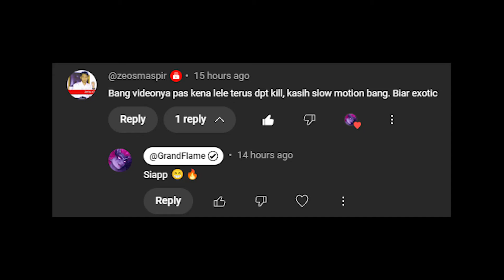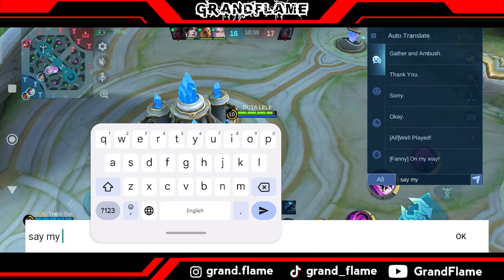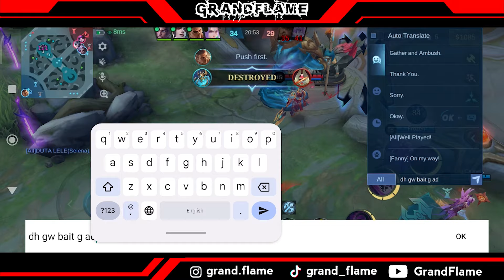DUTA LELE is BACK ! SELENA ROAM PALING BAR BAR BANTAI PLAYER SINGAPURA - Mobile Legends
Halo guyss, kembali lagi di channel GrandFlame !
Kali ini gw lagi Solo rank di Mythic dan gua main Selena Roamer ya guyss😁🔥

Silahkan kalian comment bila ada saran/kritikan untuk konten selanjutnya ya guys 😁🔥

Selena Tutorial
Selena GrandFlame
Selena tutorial fast hand
Selena Fast Hand Tutorial
Selena Fast Hand Gameplay
Selena build
Selena tips and trick
Selena best build
Selena beginner tutorial
Selena quick tutorial
Tutorial gampang Selena
Tutorial lempar lele Selena
Tutorial proplayer selena
Selena 4 jari
Tutorial Selena 4 jari
Tutorial selena 3 jari
Tutorial lempar lele 3 jari
Tutorial Selena
Selena 3 Fingerclaw
Combo Selena
Tutorial Combo Selena
Tutorial Combo Selena 2021
 Selena Montage
 Selena IQ200
 Selena Freestyle
Selena tutorial after nerf
Bahas fitur baru skill selena
Selena mlbb